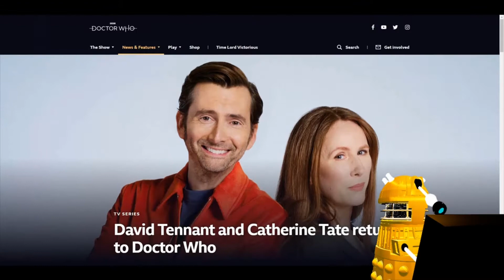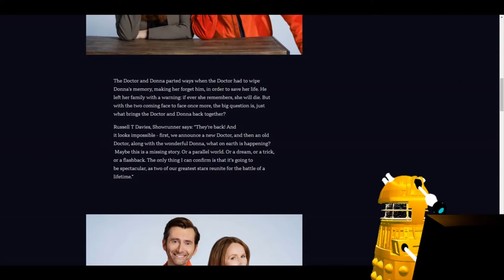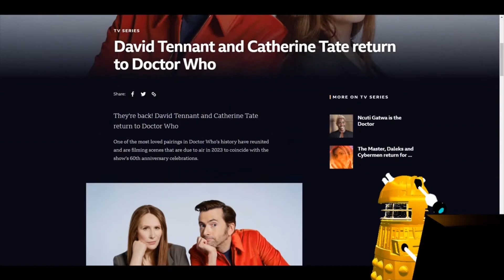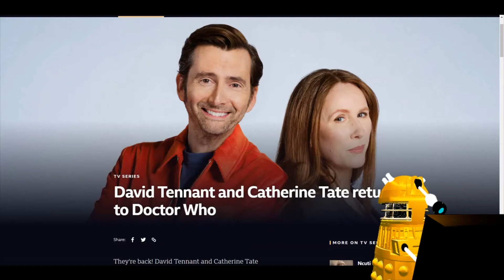EXPLAIN EXPLAIN EXPLAIN#14 HIS UNEXPECTED ARRIVAL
THE TIME HAS COME the 10th doctor has returned along with donna noble a surprise no one saw coming. This has to be the greatest W for doctor who and its fans. RTD Is truely cooking with fire now. I hope I expect great things from the enemy of the daleks and his companion from chizzick. perhaps this time we will succeed where we failed when we used the reality bomb to destory reality itself.

if you want more context on the situation at hand please check this article in the description bellow.